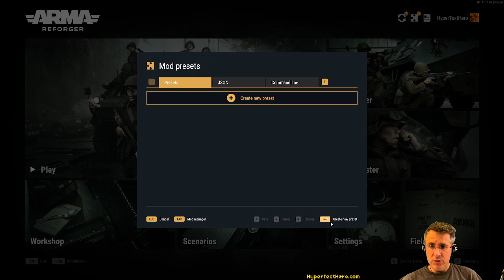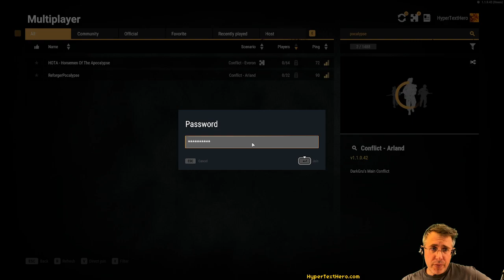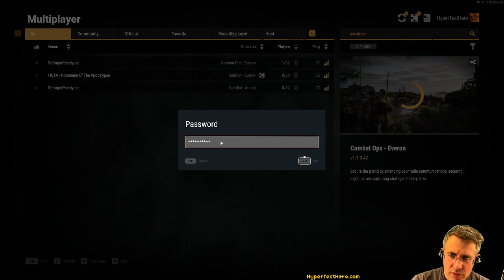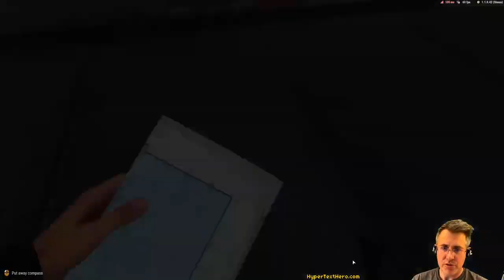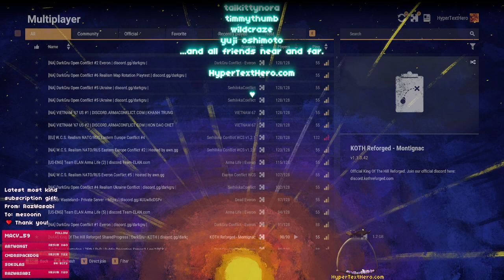HyperTextHero Plays Arma Reforger #24